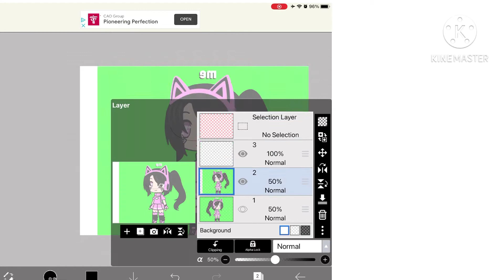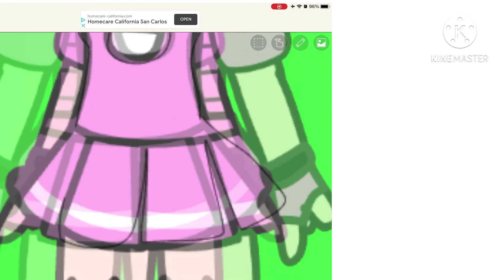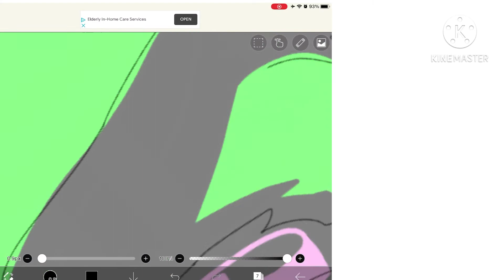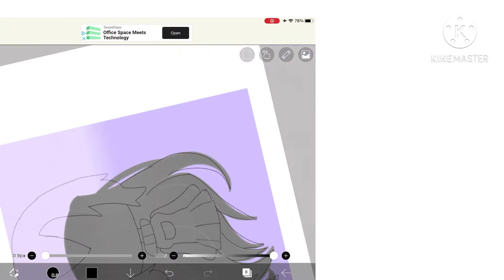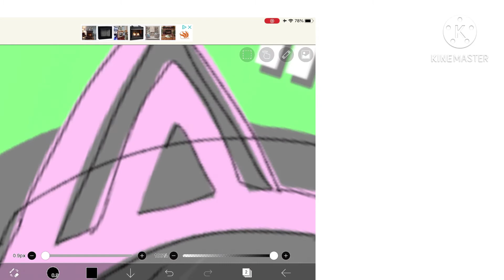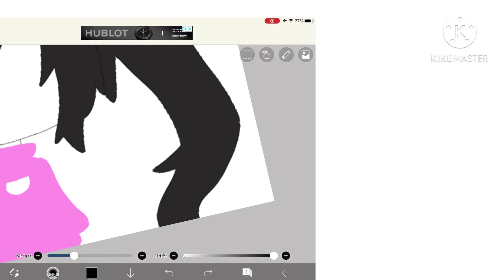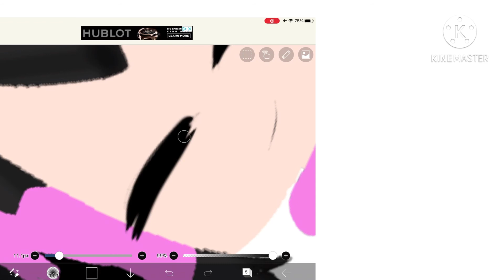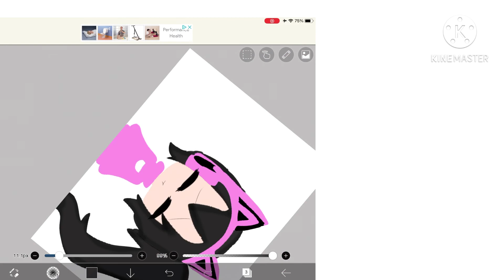how to make a front face Gacha easy